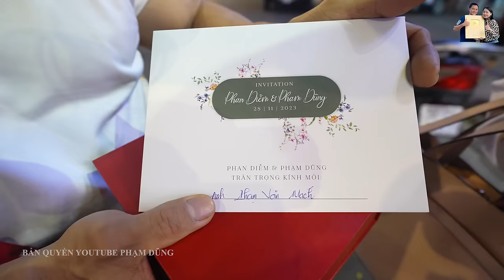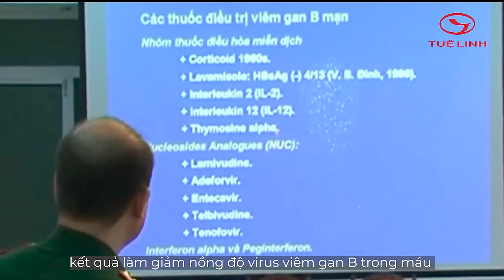Mời Đám Hỏi Lực sỹ Phạm Văn Mách ăn mừng Huy chương Vàng Thế Giới Đại tiệc Hải sản cùng A Hải Sapa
Mời Đám Hỏi Lực sỹ Phạm Văn Mách ăn mừng Huy chương Vàng Thế Giới Đại tiệc Hải sản cùng A Hải Sapa TV ở Sài Gòn. Mời các bạn cùng xem clip nhé!
Giải độc gan Tuệ Linh Plus – Sản phẩm chuyên biệt cho người viêm gan virus và xơ gan, người tổn thương gan do dùng nhiều bia rượu. Ưu đãi đặc biệt: Mua 2 Giải độc gan Plus tặng 1 Cao Cà gai leo 10g. Sản phẩm hiện có bán tại các nhà thuốc trên toàn quốc!